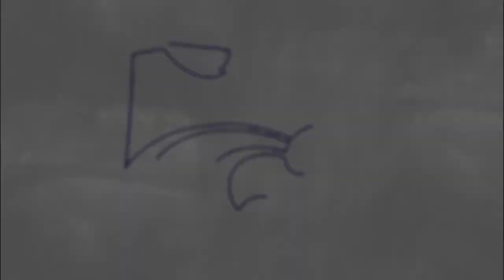Kansas State vs West Virginia highlights